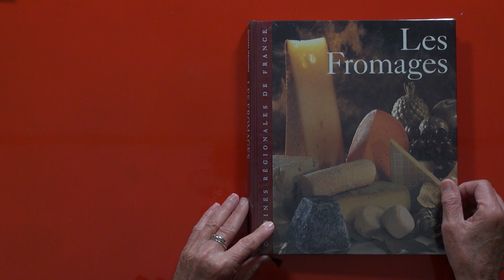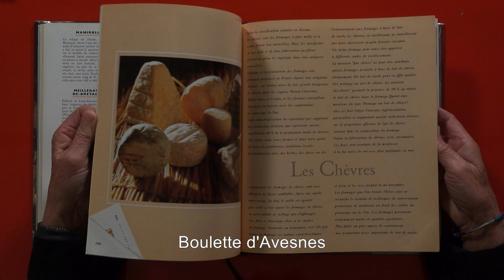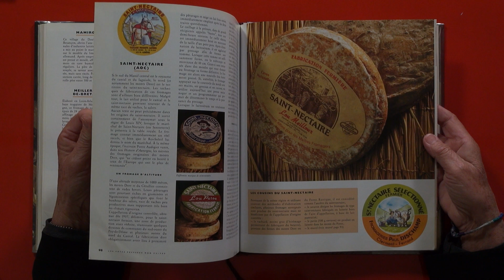Jean-Luc Poivret 015 Lecture privée par Martine Le Cornec de la bibliothèque de l'artiste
Portrait de Martine Le Cornec. © Albert Clermont & Christelle Mally